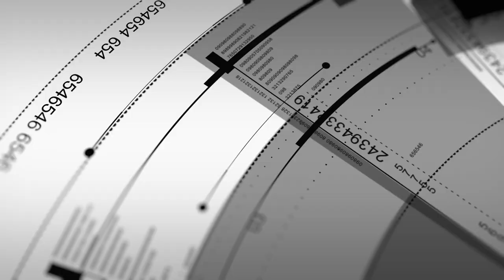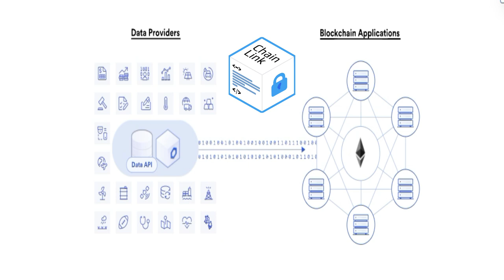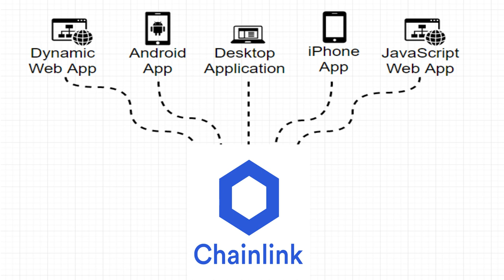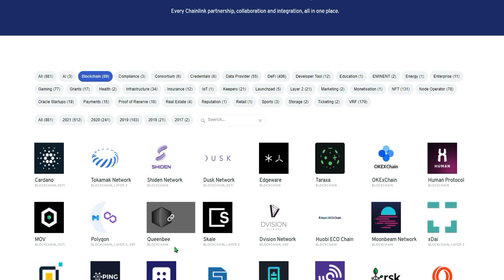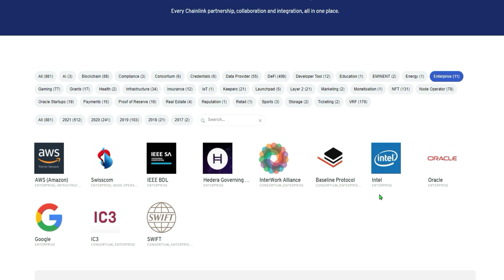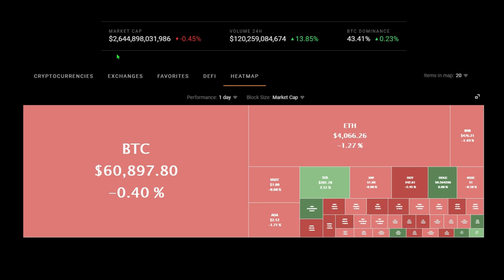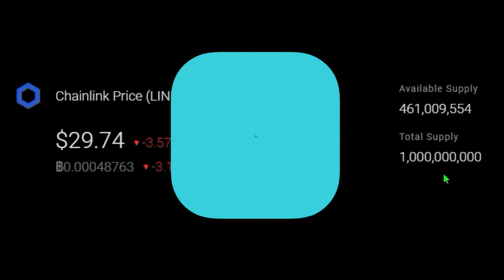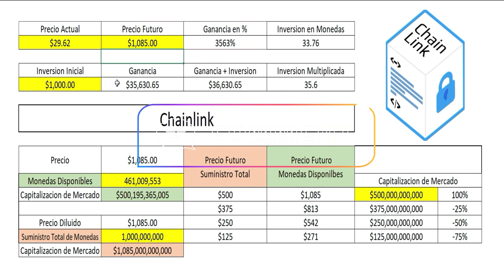Mi Predicción del Posible Precio Futuro de Chainlink Link!